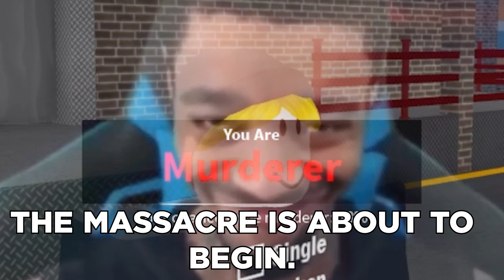BEST MURDERER! (ROBLOX Murder Mystery 2 FUNNY MOMENTS)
(pls watch until to the end)